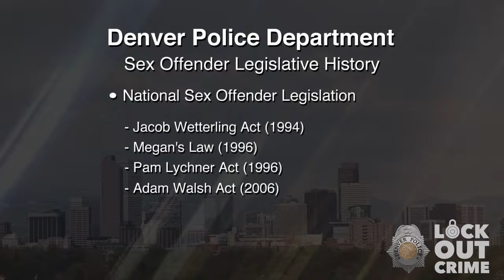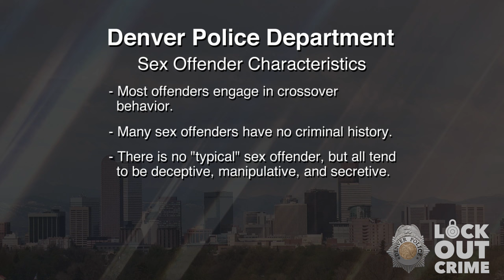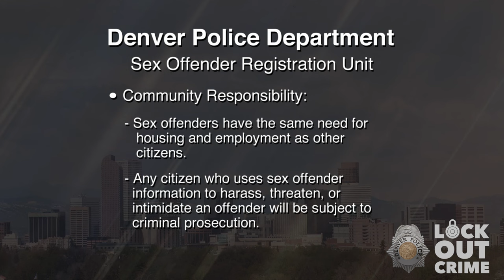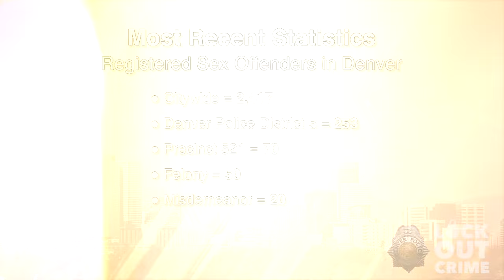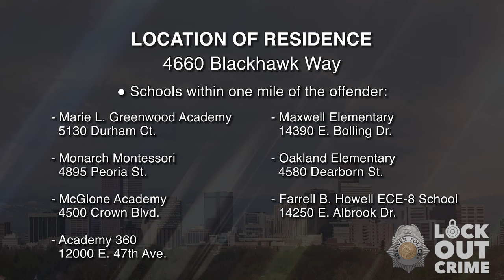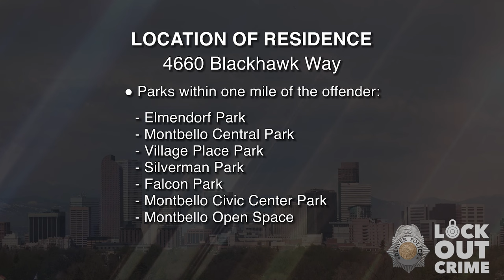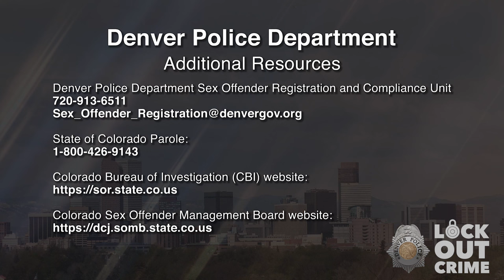SVP Michael Albert Mitchell 103023